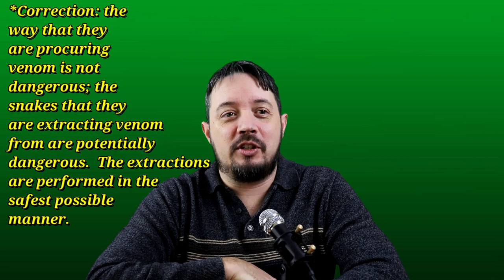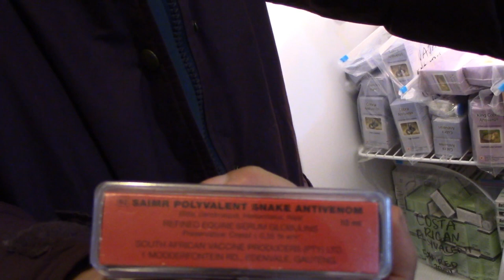Jim Harrison, Founder of the Kentucky Reptile Zoo interview part 1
Time to get a look at the founder and assistant director of The Kentucky Reptile Zoo.  Please enjoy this fascinating look at the man whose occupation would give most people serious pause!